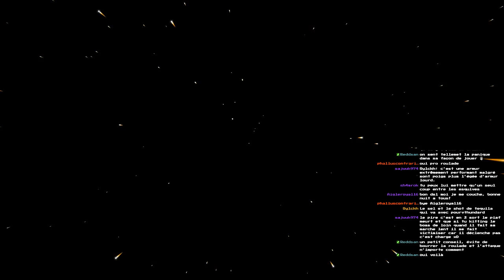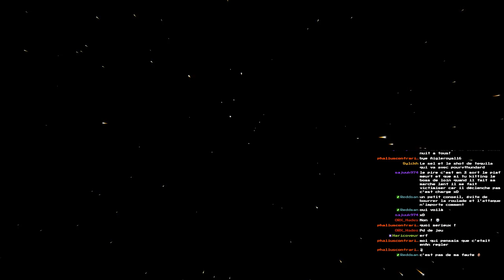[Thundard] Dark Souls 3 (PART 54)